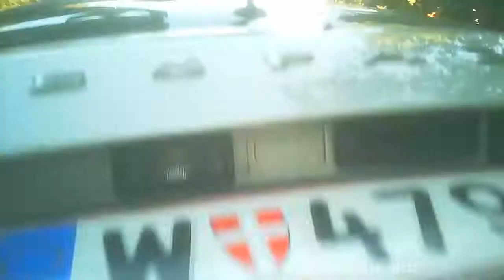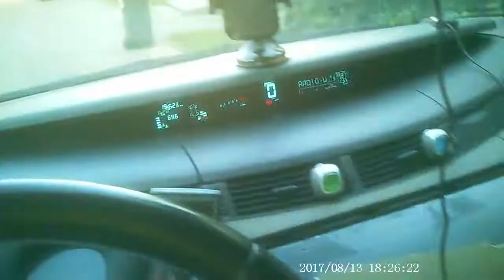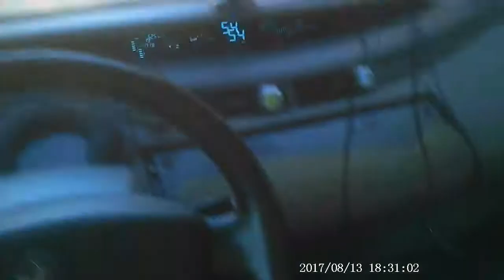Auf zum Schrebergarten über Wiener Gürtel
Ankunft im Schrebergarten den Gürtel entlang fahrend